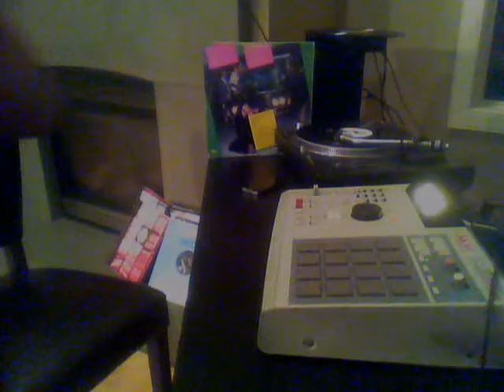Mpc 2000xl - Boom Bap Beat - Short loop ...